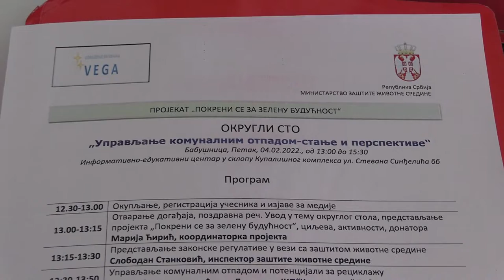UPRAVLJANJE KOMUNALNIM OTPADOM U BABUŠNICI